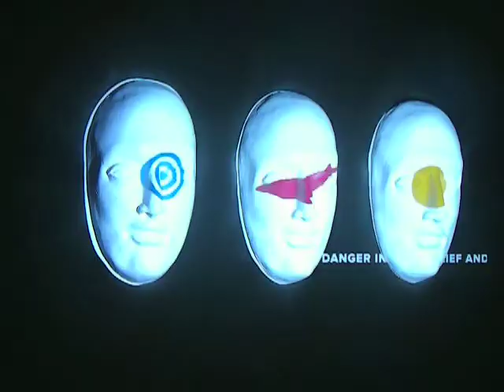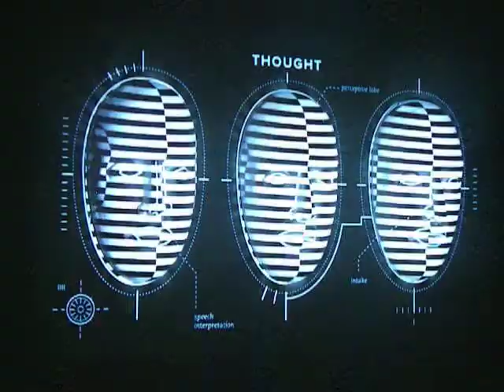Percept: 3 Faces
A new genre exhibition of sculpture, motion graphics and sound by Brian Christensen, Brent Barson, Steven Ricks. Faculty of Brigham Young University.